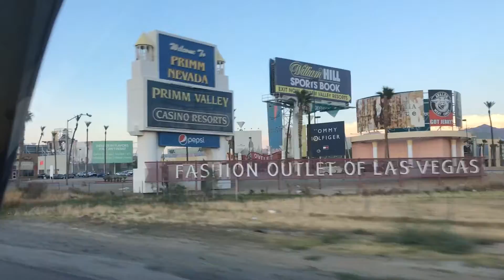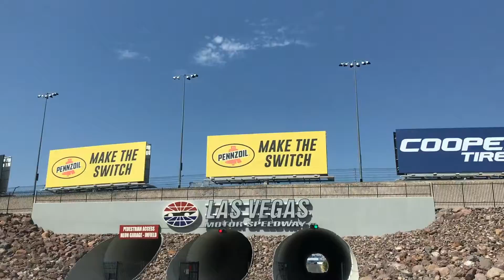Filipina American Life in US California Road Trip and Visit Las Vegas Motor Speedway.